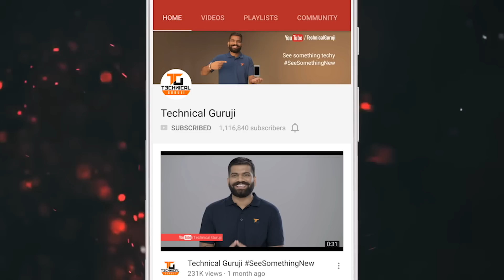How LED Wickets Work? INR 25 Lakh per set???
Namaskaar Dosto,  is video mein maine aapse LED Lights waale wickets ke baare mein baat ki hai, aap sabhi ne dekha hoga LED Stumps ko aur LED bails ko jaha pe Bails ke air mein jaate hi LED lights on ho jaati hai, toh yeh system kaise kaam karta hai aur kya iski real cost hai yeh sab mein aapko is video mein bataya hai. Inko common language mein inko Zing wickets bhi kehte hai. Mujhe umeed hai ki aapko yeh video pasand aayegi.